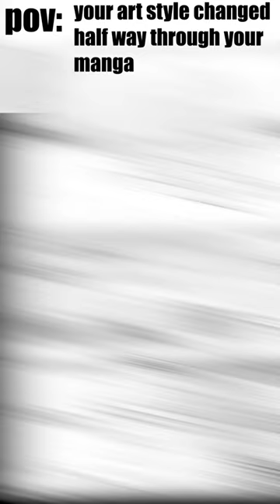ART STYLE CHANGED HALF WAY THROUGH THE MANGA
manga: Dawn of Ragnarok